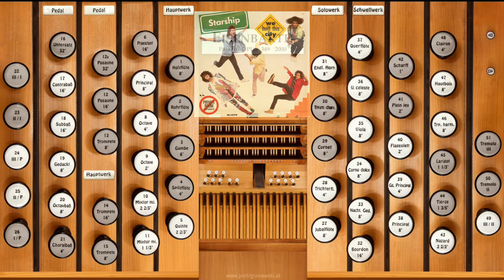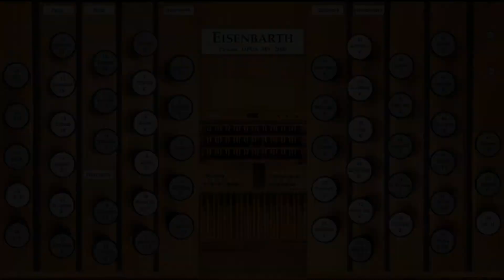We Built This City (Starship)—Organ Cover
Starship's 1980s classic "We Built This City", composed by Bernie Taupin, Martin Page, Dennis Lambert, and Peter Wolf, arranged here by G Hutch. Played via Hauptwerk.